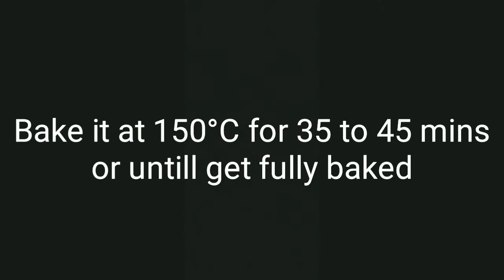KitKat Cake Trifle recipe by Serve It!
Yummiest recipe for all chocolate lovers...

Ingredients:
Chocolate Cake
Cake Flour : 2 cups
Cocoa powder : 3/4 cup
Baking powder : 1/2 tbs
Baking Soda : 1/2 tbls
Salt : 1/2 tsp
Eggs : 3
Sugar : 5 tbls
Butter or Oil : 1/2 Cup
Milk : 1 cup
Vanilla essence : 1/2 tsp (Optional you can use if you want but I hadn't use in this)

Chocolate Ganache
Dark Cooking Chocolate : 150 g
Heavy Cream : 150 ml
Milk : 2 tbsp (or as needed you can make consistency according to your choice)

Chocolate Whipped Cream
Whipped cream : 1 n half cup
Icing sugar : 5 tbs
Prepared Chocolate Ganache : 2 tbs

KitKat:
I used 6 bars for layers and 4 bars for decoration